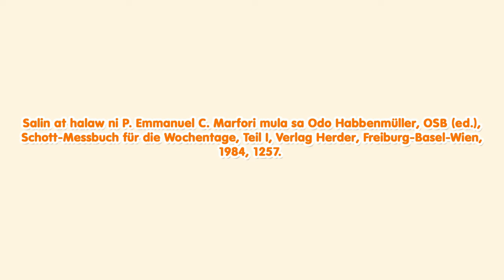August 23 - Santa Rosa ng Lima